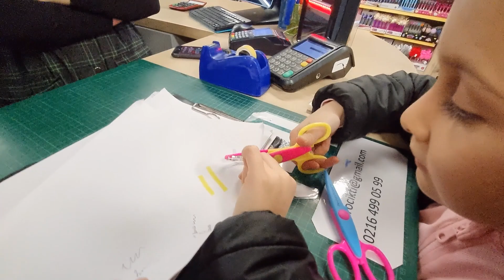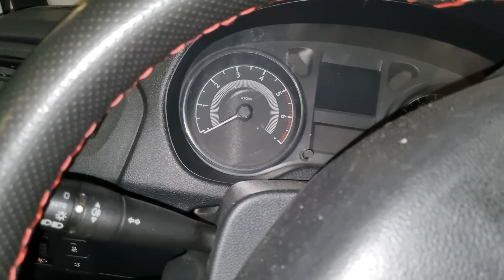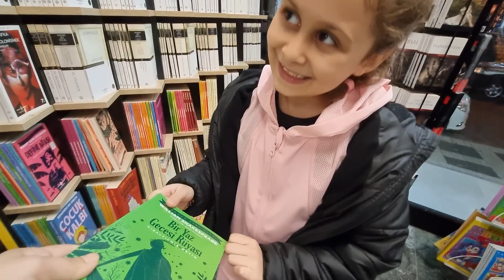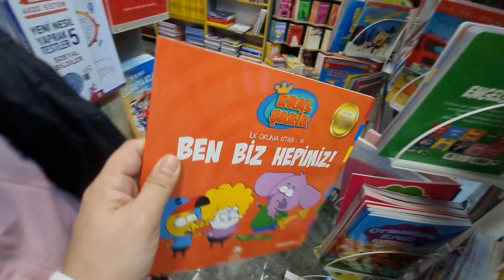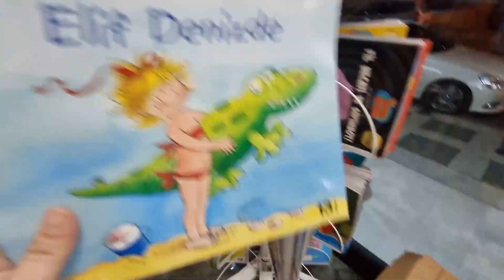EYVAH! AVM OTOPARKINDA ARABAMIZ BOZULDU! EFE VE RÜYA ŞAŞIRDI ماما جابت بيبي - جنى مقداد | طيور الجنة